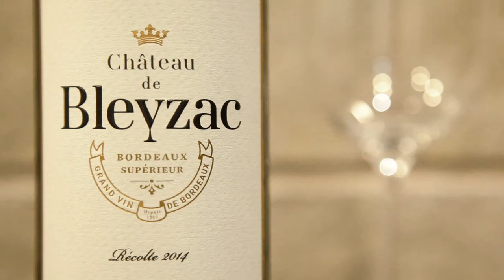ワイン通販 Firadis WINE CLUB 30 ワインテイスティング動画 シャトー・ド・ブレイザック ボルドー・シュペリュール（フランス ボルドー産赤ワイン）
ワイン通販「Firasdis WINE CLUB30」がワイン1本毎に掲載する、プロテイスターのテイスティングコメント動画です。初心者からワイン愛好家まで、楽しく選んで深く学べるWINE CLUB 30はこちら⇒